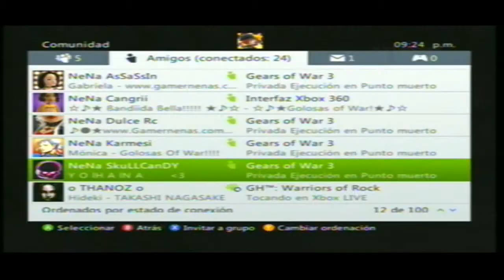iloviubulling en GOW3 Por NeNa Tyrana, nenas y amigos simpáticos :)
hahaha, esto fue antes de una ronda, pues hacíamos tiempo para que se conectara de vuelta una de nuestras chavas, lo segundo ya fue cura. Vamos es un juego !! siempre y cuando no lo hagan cuando la reta ya empezo en serio, hhaha eso no nos gusta u.u xD
Si quieres una reta manda un mensaje a NeNa Pikozita y ella te organiza en nuestro horario, te pido no pongas mensajes molestos, solo buenos y graciosos n_n